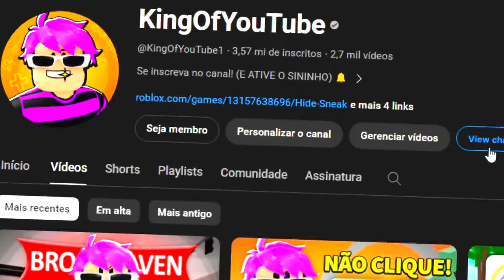O BROOKHAVEN VAI MUDAR EM BREVE..